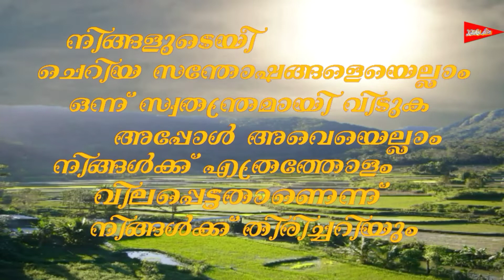malayalam good morning status videos , Good Morning , malayalam status, good night, good morning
(Maxim Gorky's  Powerful Quotes)

My free video Category
Licensed videos
license (reuse allowed) videos

landscape photography